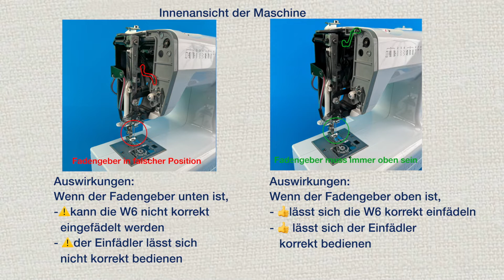W6 Wertarbeit Einfädeln W6 N 1615 Pro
Einweisungs- und Anwendungsvideo für die W6 N 1615 Pro